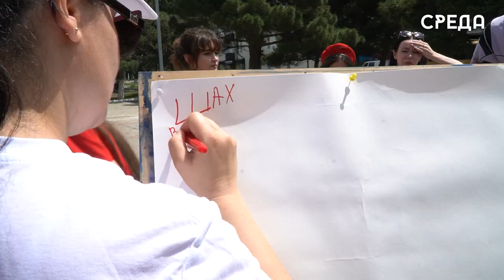Акция в поддержку солдат СВО прошла у обелиска-памятника «Скорбящая мать»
В Каспийске у памятника – обелиска «Скорбящая мать» состоялась акция в поддержку солдат СВО. К данной акции присоединились представители администрации города, воспитанники образовательных учреждений Каспийска и многие другие. Началось мероприятие с гимна Российской федерации и выступления юных дарований Дома детского творчества.

Основная цель таких мероприятий – это воспитание патриотического духа у подрастающего поколения, которым необходимо знать своих героев. Отметим, что организатором акции выступила заместитель председателя собрания депутатов г.Каспийска от партии КПРФ Аза Алиева.